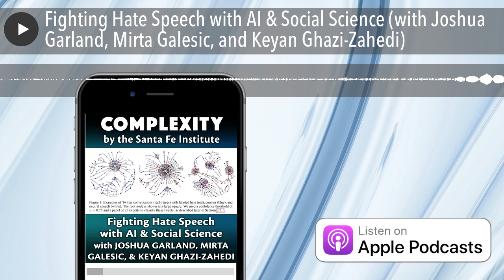Fighting Hate Speech with AI & Social Science (with Joshua Garland, Mirta Galesic, and Keyan Ghazi-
The magnitude of interlocking “wicked problems” we humans face today is daunting…and made all the worse by the widening schisms in our public discourse, the growing prominence of hate speech and prejudicial violence. How can we collaborate at scale if it’s not even safe to act as citizens, to participate in a sufficiently diverse society, without becoming targets? The World Wide Web has made it easier than ever for hate groups to organize…but also grants new power to those willing to oppose the hateful. New tactics such as “counter speech” have sprung up to depolarize society. But do they work? Can organized nonviolent interventions restore civility and save our public spaces? Or does the ensuing arms race only bring our fora closer to collapse?

Welcome to COMPLEXITY, the official podcast of the Santa Fe Institute. I’m your host, Michael Garfield, and each week we’ll bring you with us for far-ranging conversations with our worldwide network of rigorous researchers developing new frameworks to explain the deepest mysteries of the universe.

This week’s episode features three authors of new research on hate speech and counter speech — SFI Applied Complexity Fellow Joshua Garland, Professor Mirta Galesic, and External Professor Keyan Ghazi-Zahedi — who, along with co-authors Laurent Hébert Dufresneand Jean-Gabriel Young, have discovered patterns in the Twitter data that just might help save the Web. Over the next hour, we’ll discuss how they use AI to classify hate speech and counter speech, what this reveals about the hidden structure of our conversations, and how it offers hope for social media just when we need it most…

To learn more about SFI's work on counter speech, and the new CounterBalance seminar series, please visit santafe.edu/counter .

If you value our research and communication efforts, please consider making donation at santafe.edu/podcastgive , or joining our Applied Complexity Networkat santafe.edu/action . Also, we hope you’ll help this show find new listeners by rating and reviewing us at Apple Podcasts . Thank you for listening!

This Week’s Guests:

Joshua Garland

Mirta Galesic (who also appeared on this show for Episode 9 )

Keyan Ghazi-Zahedi

• As-yet-untitled follow-up paper TBA  (we will add this link as soon as it's available)